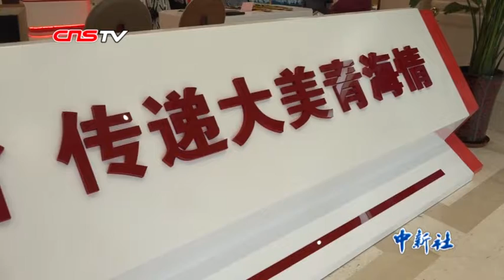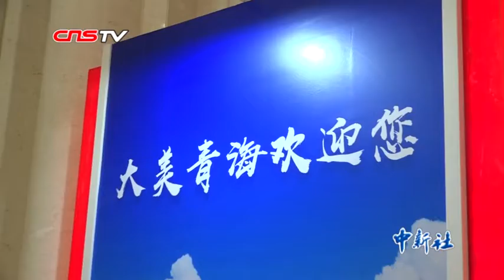中国青海新能源供电保持世界记录 生态美丽 资源富集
9月4日，在国新办举行的新闻发布会上，中共青海省委书记、青海省人大常委会主任王建军用“大”和“美”两个字介绍青海。王建军提到，青海立足于自然美景，建设以国家公园为主体的自然保护地体系示范省。